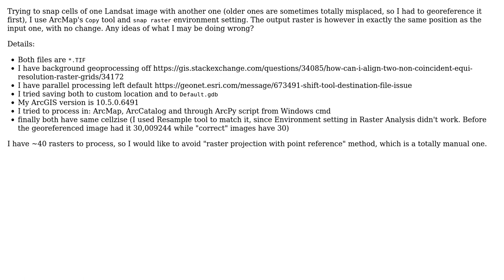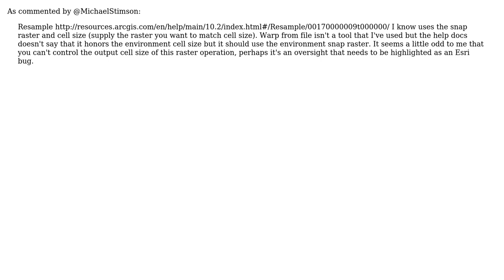GIS: ArcGIS Snap raster option doesn't work with georeferenced images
With thanks & praise to God, and with thanks to the many people who have made this project possible! You are responsible for your own actions.